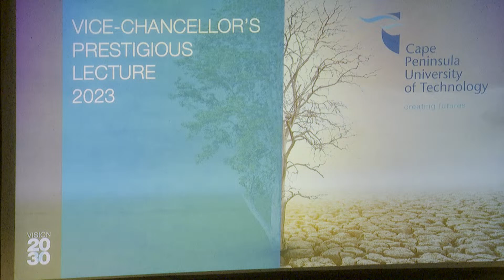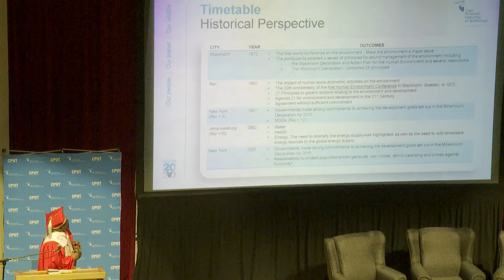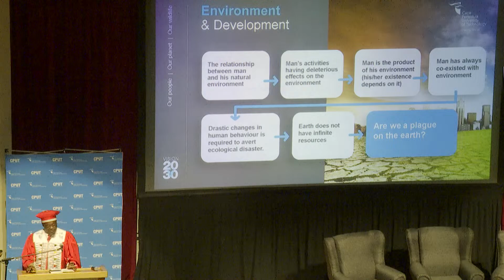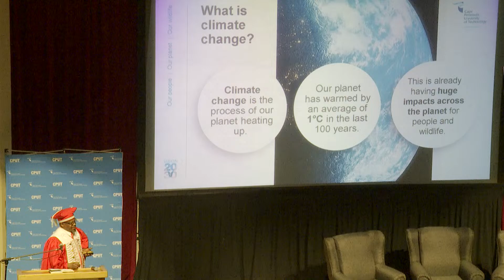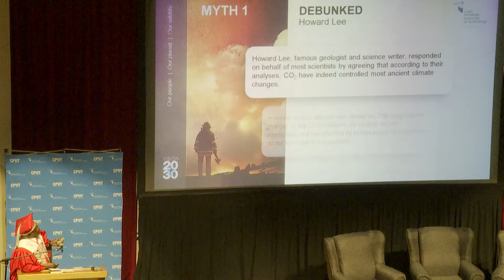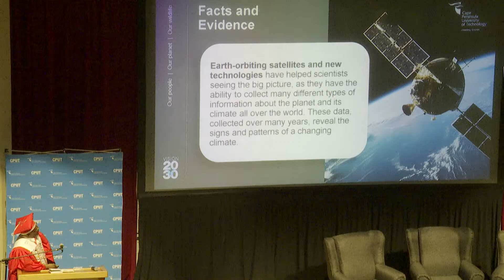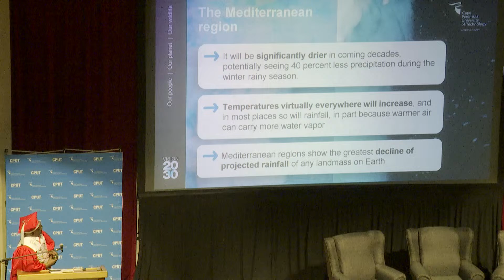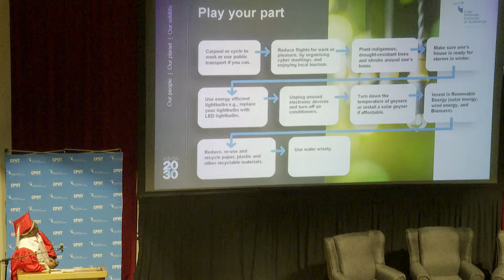VICE-CHANCELLOR’S PRESTIGIOUS LECTURE 2023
Prof Chris Nhlapo, Vice-Chancellor of the Cape Peninsula University of Technology, takes pleasure in inviting you to attend his annual Vice-Chancellor’s Prestigious Lecture 2023.

Lecture Title: Climate Change: Implications For The Western Cape Mediterranean Climate